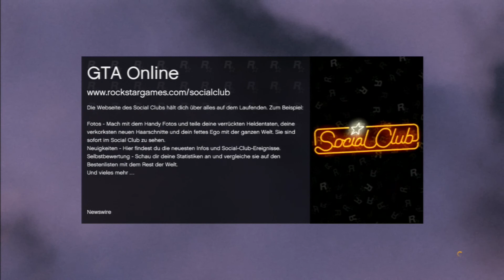GTA Online Let's Play [HD] #039 - Flugplatz ohne Flugzeug!!